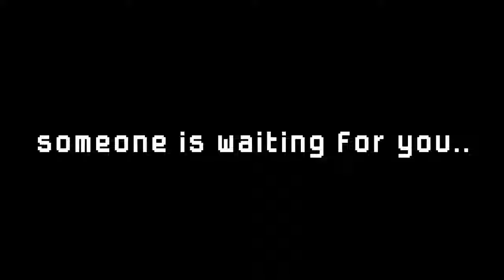Poppy Playtime: Chapter 4 - Official Trailer 2024